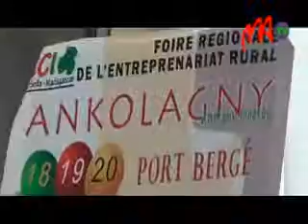07 FOIRE ANKOLAGNY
L e s   M i c r o - E n t r e p r i s e s   R é g i o n a l e s   r e g o r g e n t   d e   p o t e n t i e l s ,   m a i s   c e r t a i n e s   l a c u n e s   e n t r a v e n t   l ' é p a n o u i s s e m e n t   d u   s e c t e u r .   R e d e c k   R a f a r a l a h y ,   c o o r d o n n a t e u r   r é g i o n a l   d u   p r o j e t   P r o s p e r e r   d e   l a   r é g i o n   S o f i a   a   m i s   e n   e x e r g u e   l e s   p r o b l è m e s   d ' i s o l e m e n t   e t   d e   m a n q u e   d ' i n f o r m a t i o n .